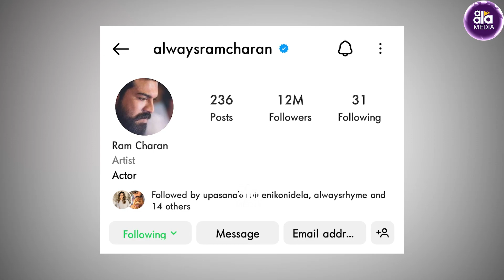ఫ్యాన్ ఫాలోయింగ్ లో రాం చరణ్ తేజ్ సరికొత్త రికార్డు | Ram Charan Instagram Followers | Aala Media